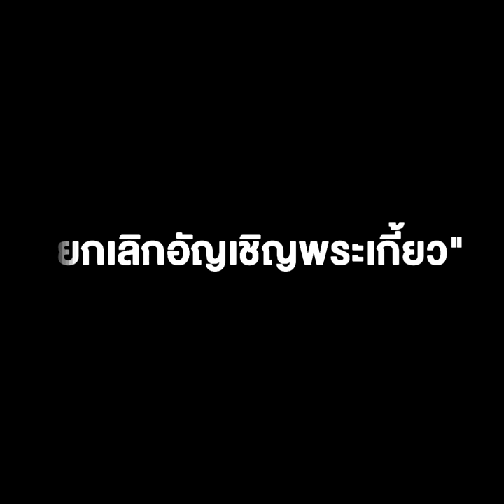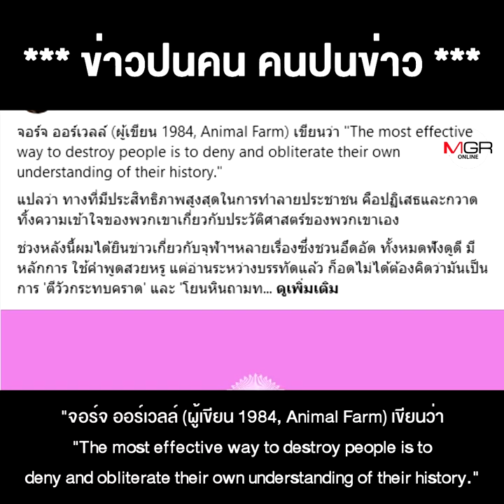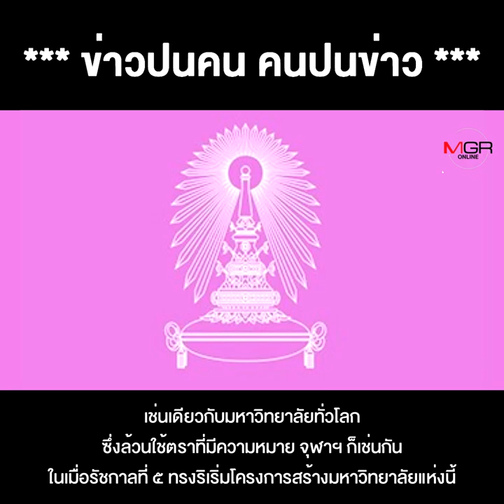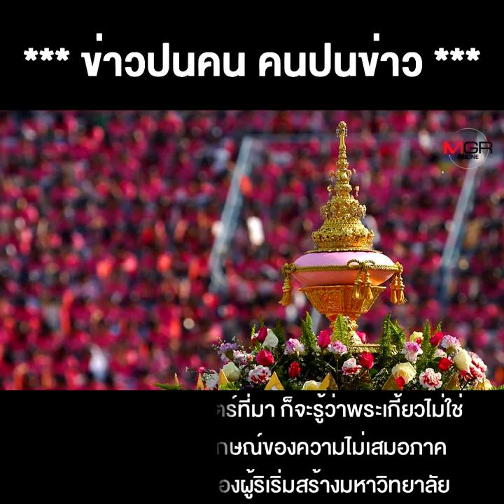ให้มันจบที่รุ่น "เนติวิทย์" เถอะ ตรรกะวิบัติ "คนไม่เท่ากัน" ของฝ่ายประชาธิปไตย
ให้มันจบที่รุ่น "เนติวิทย์" เถอะ ตรรกะวิบัติ "คนไม่เท่ากัน" ของฝ่ายประชาธิปไตย "ยกเลิกอัญเชิญพระเกี้ยว"